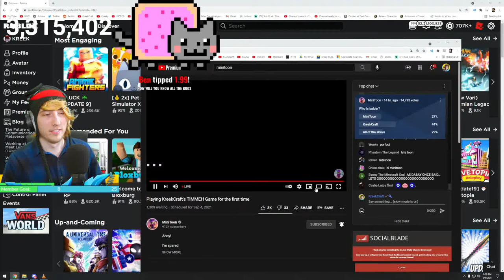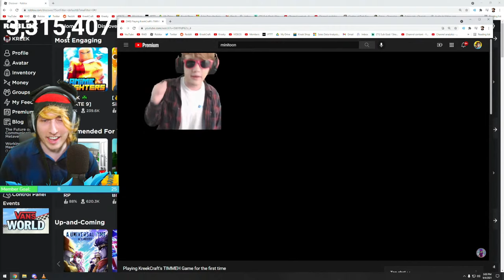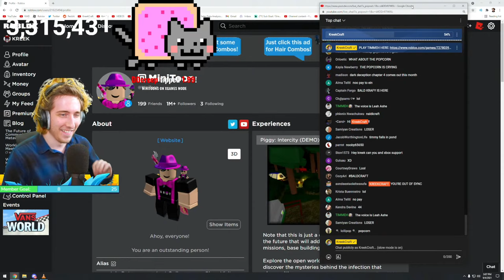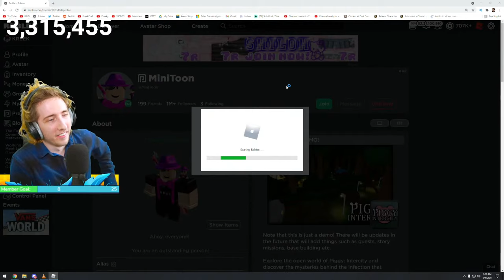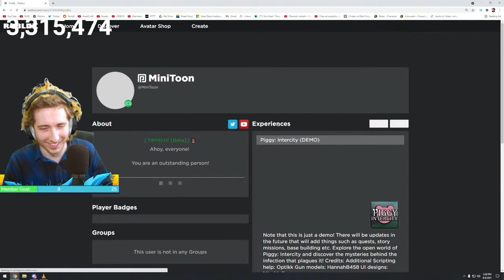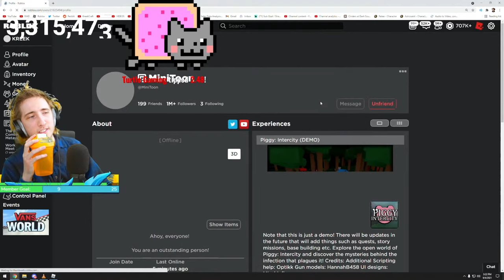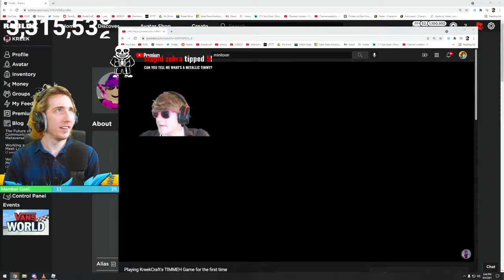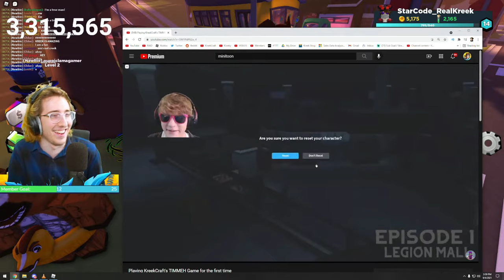MINITOON PLAYS MY ROBLOX GAME.. (TIMMEH BETA)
MiniToon plays my new Roblox game TIMMEH on his livestream..